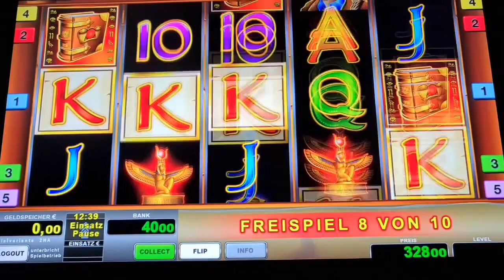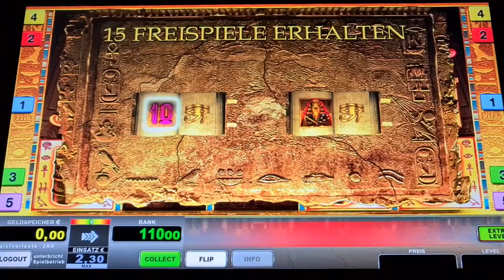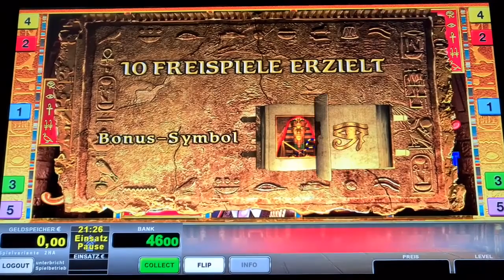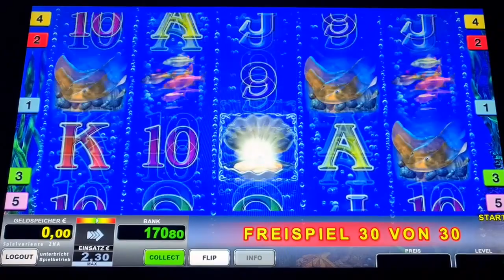Big win Freispiele auf 2€ Book of ra Classic Novoline Spielothek Geht ab